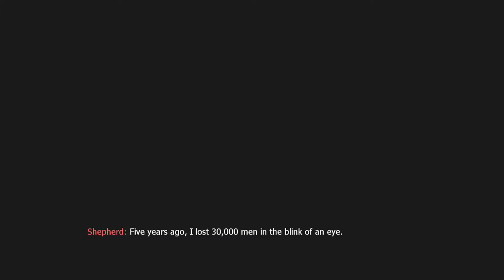Call of Duty: Modern Warfare 2 Campaign - Endgame - Part 18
MW2 Campaign Finale PART 18